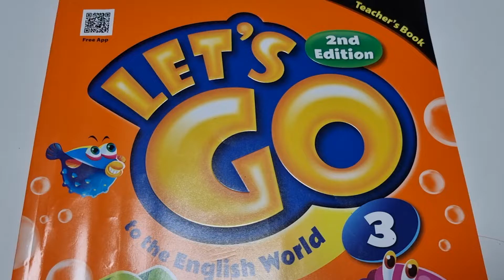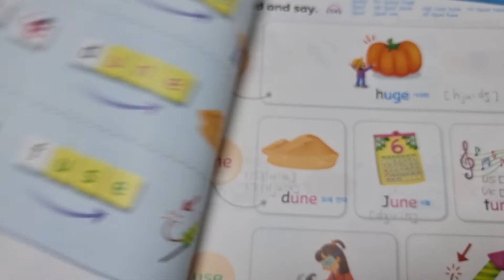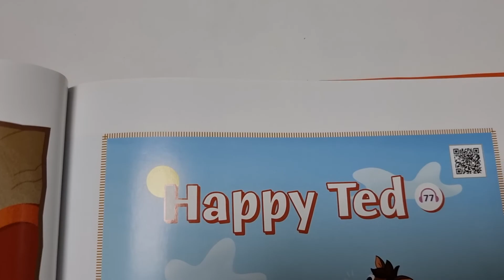파닉스 장모음 - uge / - une / - use | 하이트리 잉글리시 | 렛츠고 천재교육 파닉스3편